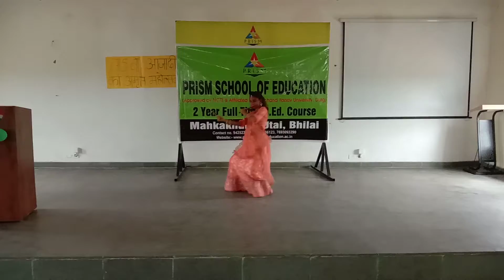Azadi Ka Amrit Mahotsav Series 3rd Event At Prism Mahkakhurd Videography By Ayush Soni - 21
Name - Ayush Kumar Soni

YouTube Channel - Ayush Kumar Soni

Educational Qualification - B.Sc (Maths) + B.Ed + 12th (Maths) + 10th + PMKVY Computer Certificate

Hobbies - Reading, Playing (Football), Photography, Videography, Cycling, Diary Writing, Blogging, Article Writing etc.

Skills - Computer Knowledge, File Work